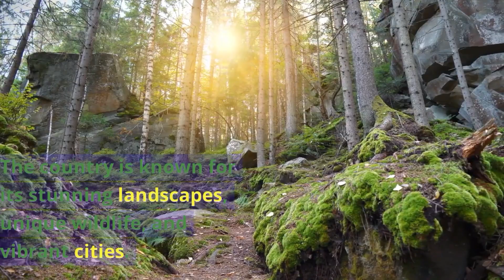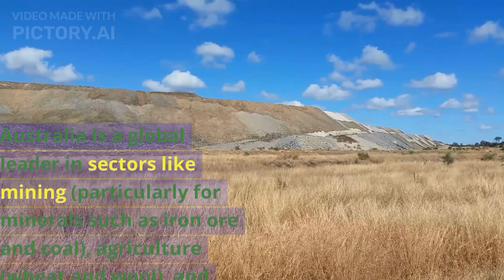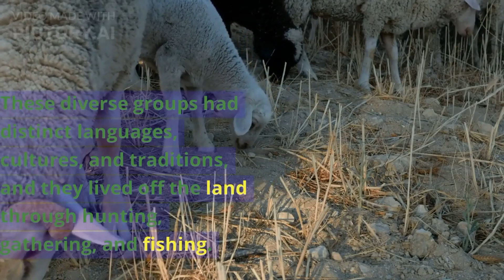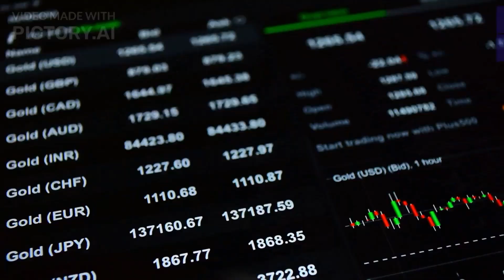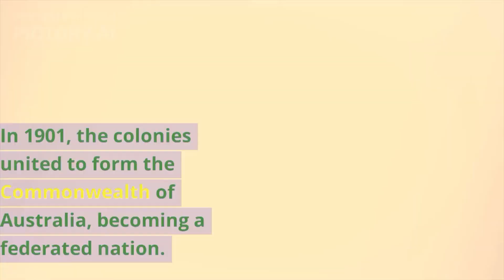Complete history of australia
Australia is a vast and diverse country located in the southern hemisphere.
The mainland of the Australian continent as well as the island of Tasmania and numerous smaller islands.
It is the world's sixth-largest country by total area.
The country is known for its stunning landscapes, unique wildlife, and vibrant cities.

Australia is bordered by the Indian Ocean to the west and the Pacific Ocean to the east.
Its closest neighbors are Indonesia, Papua New Guinea, and New Zealand.
The country is made up of six states and two territories, each with its own distinct culture and geography.

The indigenous Aboriginal and Torres Strait Islander peoples have inhabited the Australian continent for tens of thousands of years.
Contributing to a rich cultural heritage that continues to influence the country today.

Australia is renowned for its natural wonders.
Including the Great Barrier Reef.
The world's largest coral reef system, and Uluru (formerly known as Ayers Rock).
A massive sandstone monolith in the heart of the Australian Outback.

The major cities of Australia include Sydney.
The largest and most populous city, known for its iconic Opera House and Harbour Bridge.
Melbourne, known for its arts, culture, and sports events.
Brisbane, the capital of Queensland and a gateway to the Great Barrier Reef.
Perth, located on the western coast and famous for its beaches.